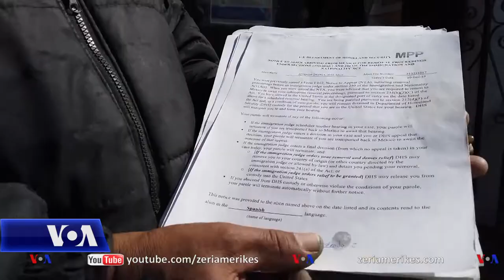Nryshimi i politikës amerikane për imigracionin nxit fluksin në kufi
Që nga çaktivizimi i programit të imigracionit të administratës së ish-Presidentit Trump, mijëra azilkërkues kanë mundur të hyjnë në Shtetet e Bashkuara. Siç njofton korrespondentja e Zërit të Amerikës Celia Mendoza nga qyteti El Paso në Teksas, mijëra migrantë të tjerë kanë mbërritur në kufi me shpresën për një jetë më të mirë në Shtetet e Bashkuara.